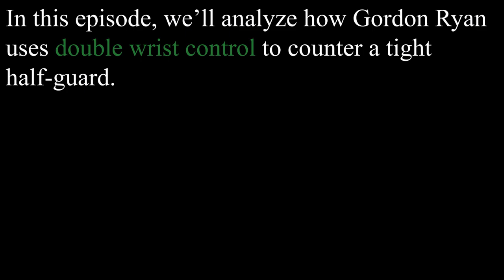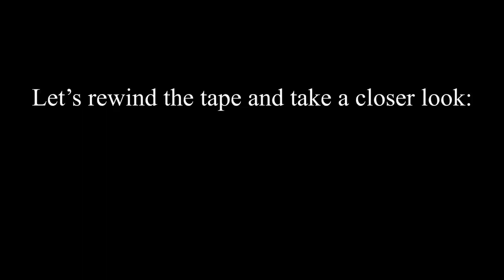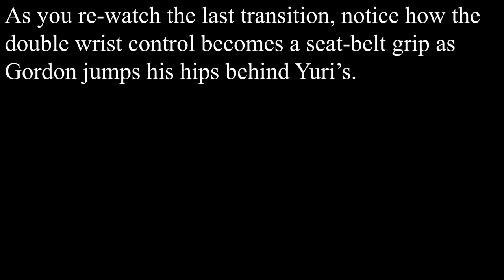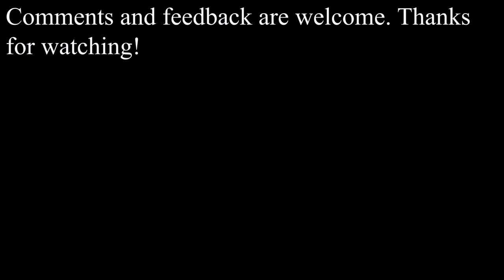Pro Film Study - Gordon Ryan Double Wrist Control to Back-Take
This video analyzes a sequence between Gordon Ryan (ADCC Champ) and Yuri Simoes (2x ADCC Champ, 2x No Gi Worlds Champ) from Kasai Pro (Dec. 2017).